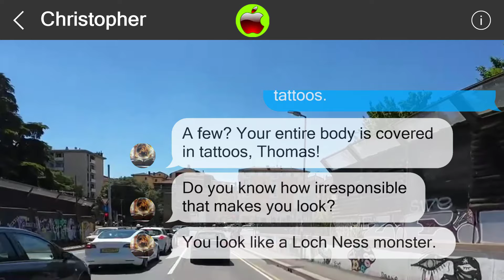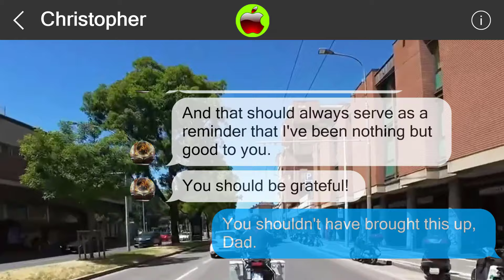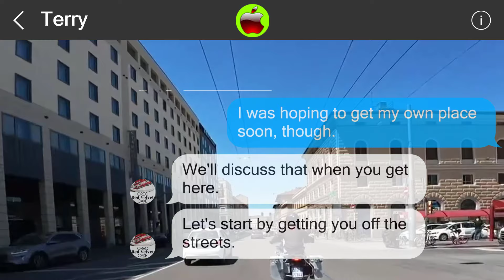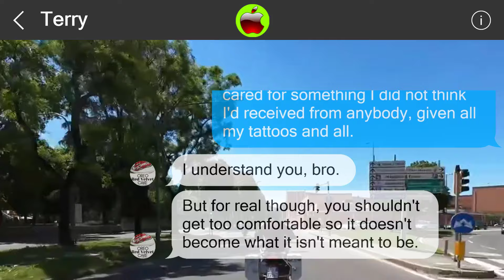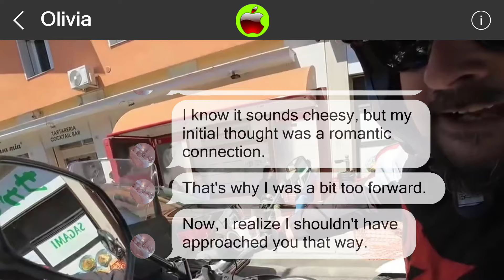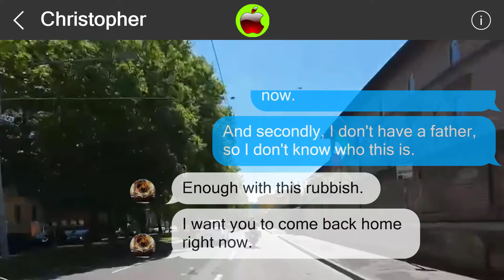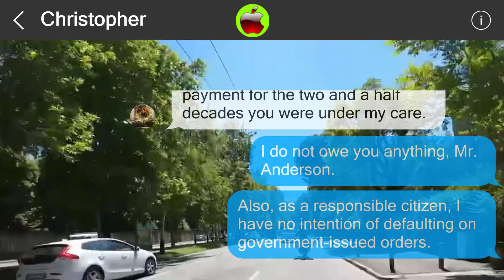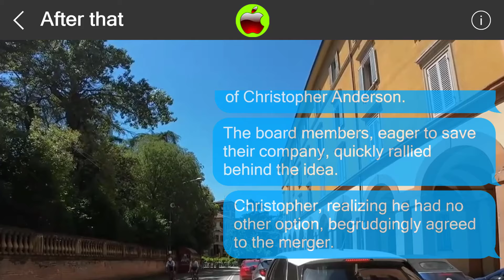Mistakes cannot be undone 849657